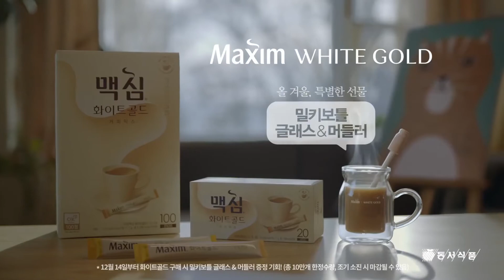金妍兒 東西食品 Maxim White Gold 開始,只屬於我的時間篇 廣告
2017  김연아   동서식품 맥심 화이트골드 '시작, 나만의 시간'편